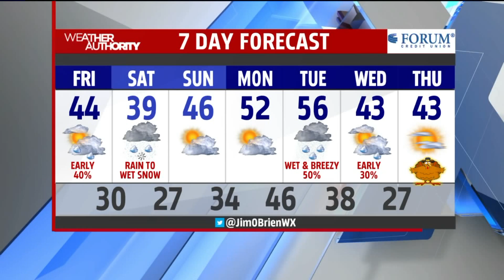Jim`s Friday, Nov. 22 forecast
Meteorologist Jim O'Brien has your central Indiana weather forecast for the next seven days, including the coming weekend and Thanksgiving week.